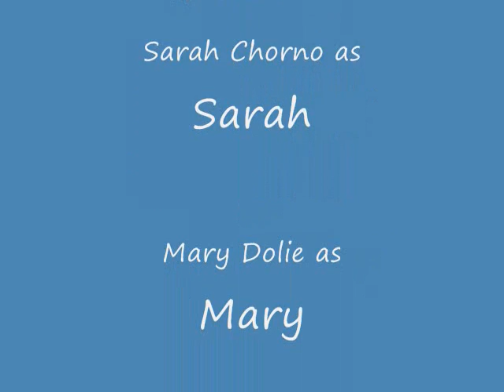Were Not Gonna Take it Twisted Sister